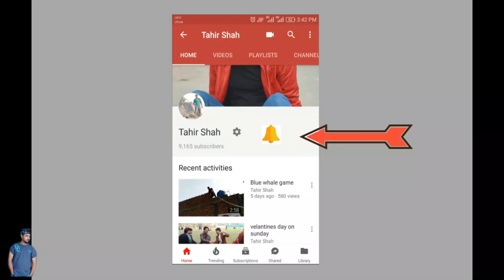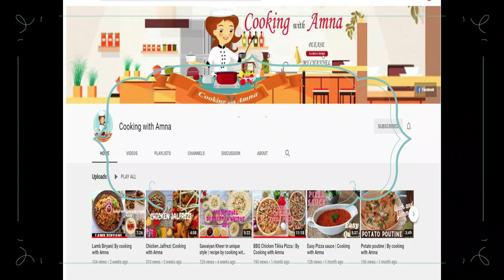Leg Pulling Prank On Strangers | Prank in Faisalabad | Tahir Shah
We are from Government College University Faisalabad, Mass communication Dept.Here you can enjoy lots of entertainment videos and latest photography purely directed by our Team

"TahirShah"